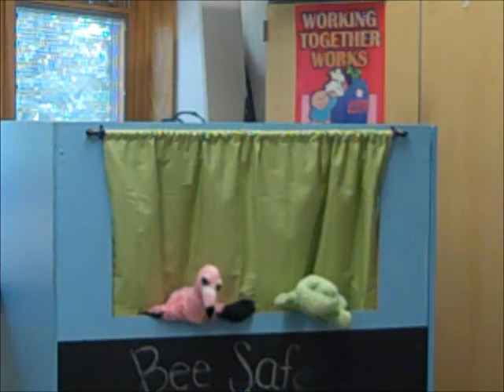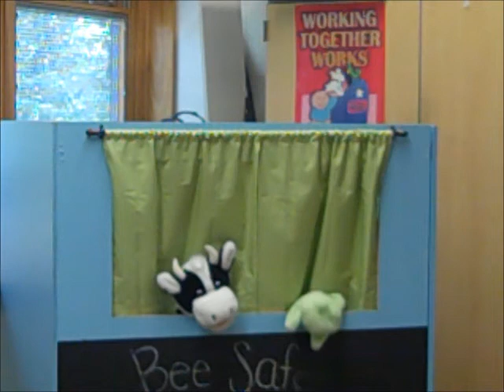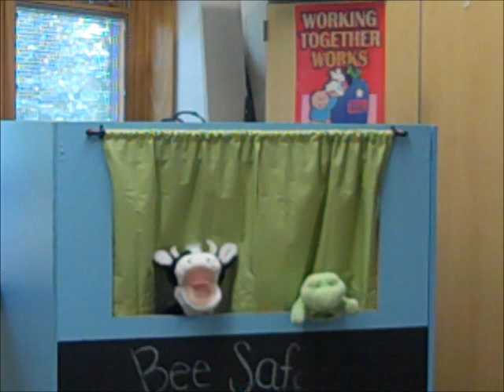Tattling vs. Telling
In this puppet show, elementary students learn more about the difference between tattling and telling.  This puppet show is used in conjunction with one of two books - "Don't Squeal Unless It's a Big Deal" or "Bad Case of the Tattle Tongue".